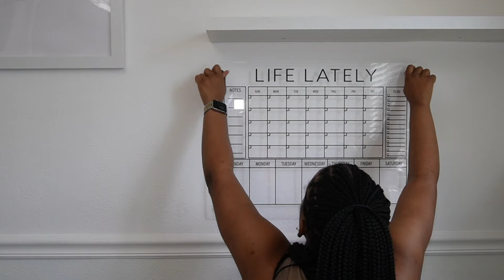M.I.A in MIA | Finding Peace in Isolation | Arnell Marie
Hey Beautiful! I named this series M.I.A in MIA because I’ve been missing in action and I live in Miami. Lately, I’ve been in a place of isolation and I know that sounds bad but it’s been a place of peace. A place where I can prioritize and explore myself by myself.
xox
Arnell Marie